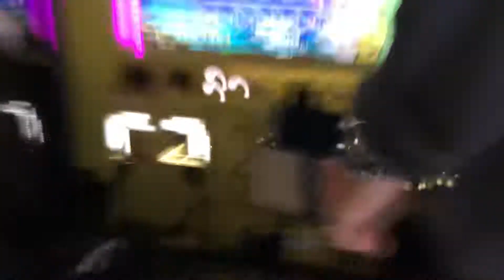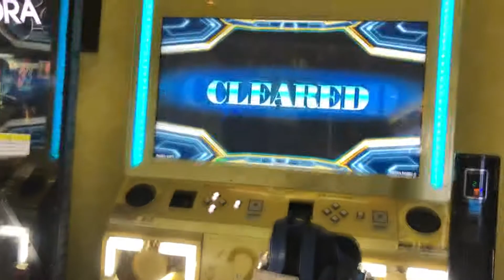【DDR WAVE】隅田川夏恋歌【DDR A20 PLUS】 町田ラウンドワン 2020年11月15日